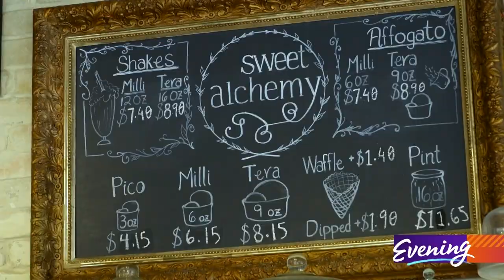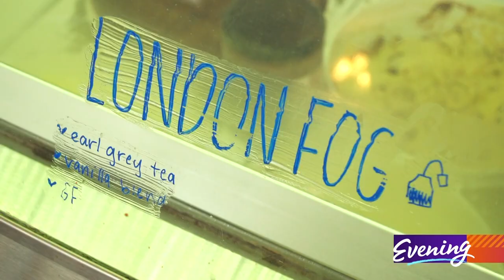The BEST ice cream in Seattle?! - MUST TRY EATS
Lois Ko, the owner of Sweet Alchemy Ice Creamery, has come a long way by staying in the exact same place.

As a student at UW, Ko scooped for the Häagen-Dazs in the U District. But once she moved on from scooping and got a taste of life outside of ice cream, it wasn't as sweet.

"So I convinced my parents that scooping ice cream was my life's calling," Ko laughs.

So, in 2016, she turned the Häagen-Dazs into her very own ice cream paradise - Sweet Alchemy Ice Creamery. Now it has three locations throughout Seattle, in the U District, Capitol Hill and Ballard - and some critics call it the best ice cream in Seattle.

You can visit any one of the three locations in person, or order ice cream online for pickup or delivery.

Everything at Sweet Alchemy, from the chocolate fudge to their sundae kit, is made in-house. They even have a vat pasteurizer at their U District shop, which means they make their own ice cream base from scratch. For an ice cream shop, that's fairly rare.

Sweet Alchemy makes a host of unique flavors, from Persian Rose with cardamom, rosewater and pistachio, to their most popular flavor, DarkSide - which features a Valrhona dutch base, homemade "Oreo" cookies, and a chocolate ganache swirl. They have vegan flavors, too, like the Vegan Blueberry Lavender.

Before turning to ice cream, Ko was an art major. In her U District shop, you'll find a fabric ceiling, DIY penny flooring, and some of her art pieces hanging in the wall.

Besides making ice cream, Ko has a secret power.

"I used to have this theory I could figure out a person's personality by what kind of ice cream they wanted," says Ko.

For instance, her London Fog flavor, with Earl Grey tea and vanilla?

"People love the finer details in life," advises Ko.

But not matter what your personality, Sweet Alchemy is something magic.